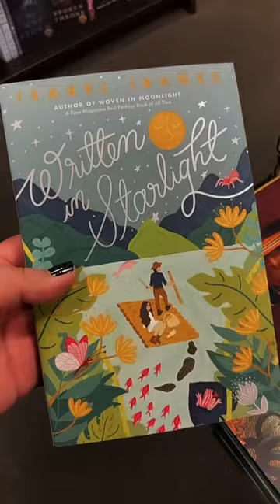Cozy Weekend Vlog | Book Shopping at Barnes and Noble + Target Run + Movie Night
I hope you enjoy this mini weekend vlog everyone!